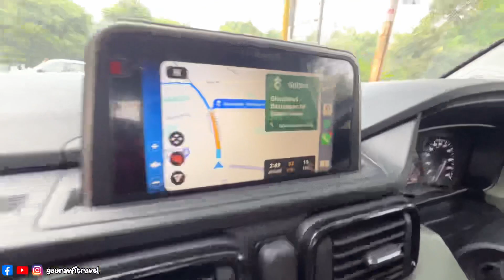Book तो कर दी लेकिन ?? 🤔 || Nexon Facelift 2023 Test Drive ✅ || Vlog 0050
Book तो कर दी लेकिन ?? 🤔 || Nexon Facelift 2023 Test Drive ✅ || Vlog 0050 || Tata Nexon Facelift 2023 ❤️